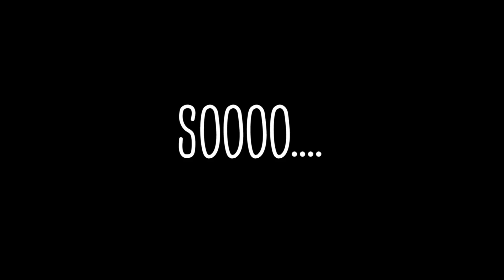Why Do We Have Body Hair?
The hairy truth

Music
English Royal Tea --from Warner Chappell

Staring
Anissa Borrego
Zoey Brooks
Brian Scott